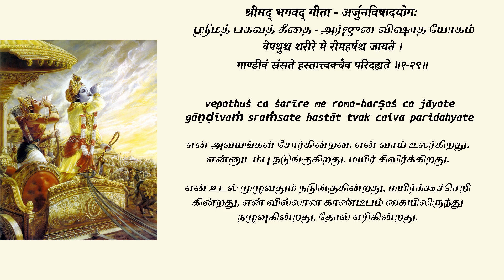ஸ்ரீமத் பகவத் கீதை 1/26-30 | Srimad Bhagavat Gita